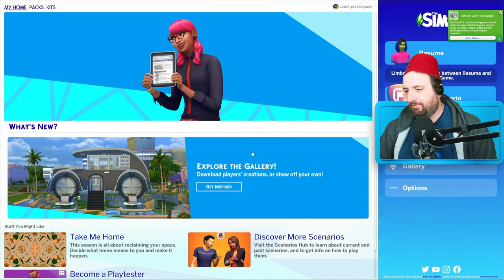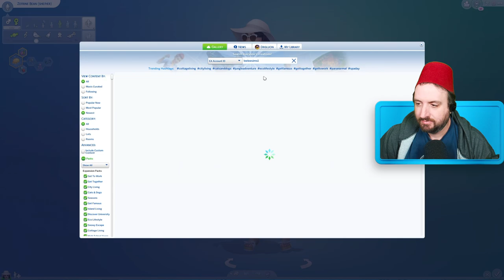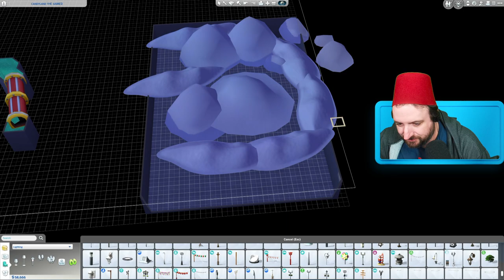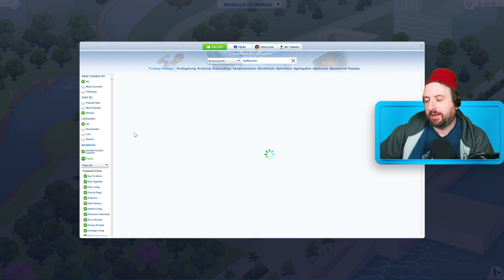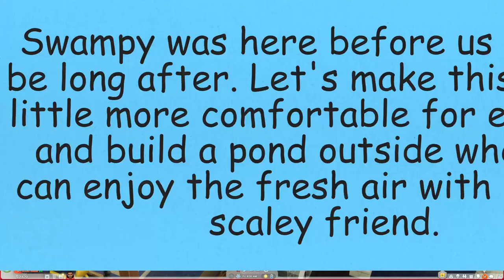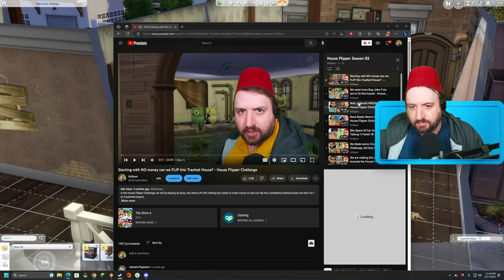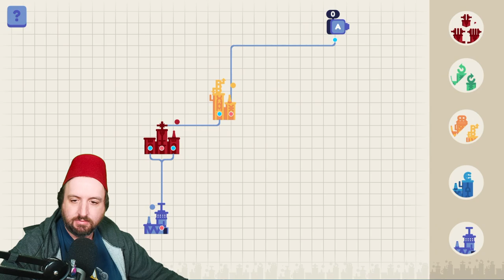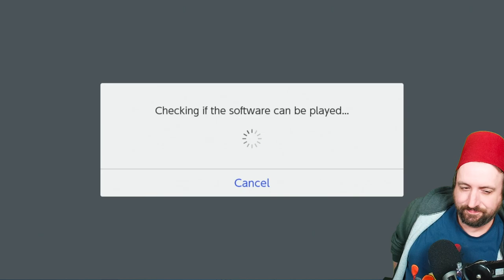Rosa Rosa May 17 2023 - Candyland in the Sims 4?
Games Played:
0:00:00 The Sims 4
3:48:48 Word Factori
4:25:09 The Legend of Zelda: Tears of the Kingdom